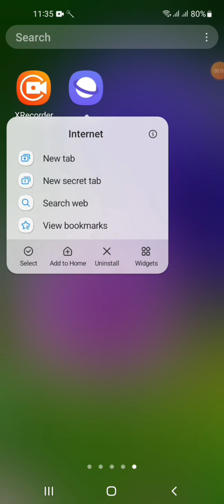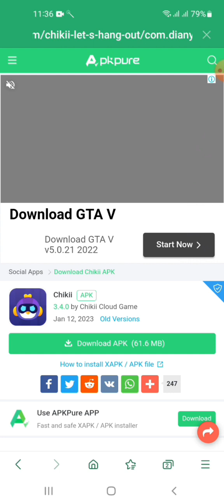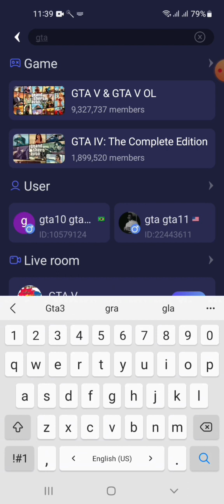Download Gta 5 on your android mobile||Play Gta 5 in your mobile